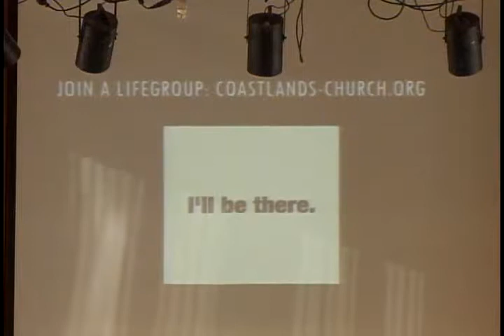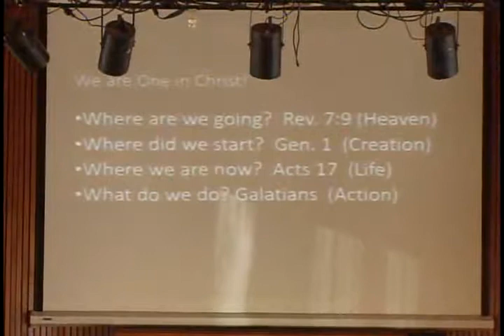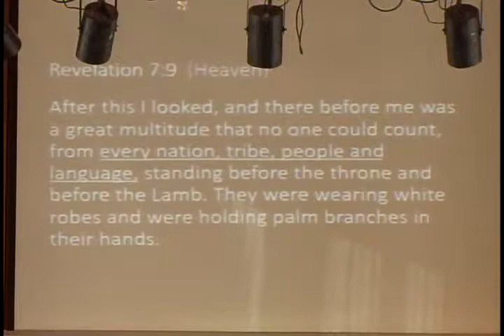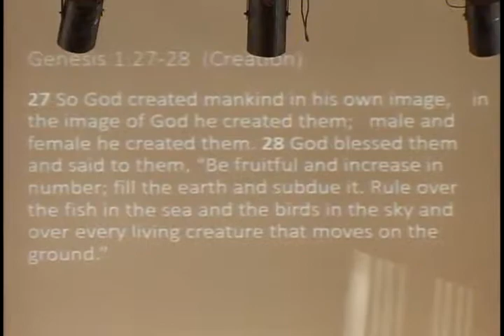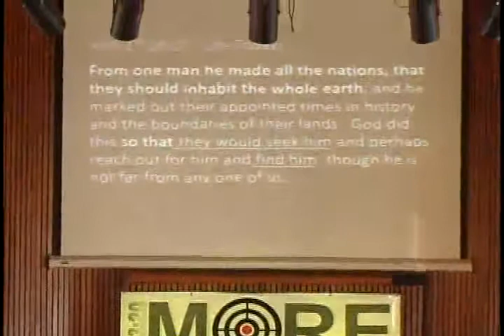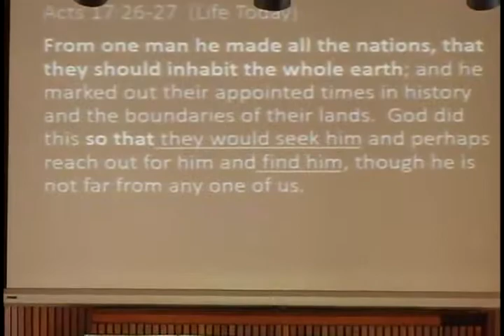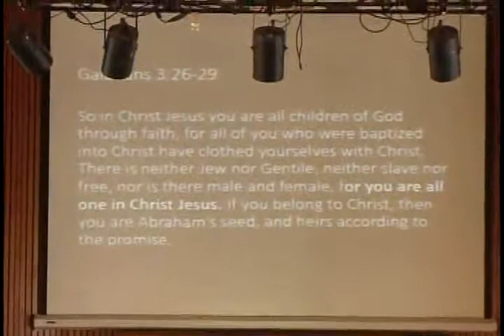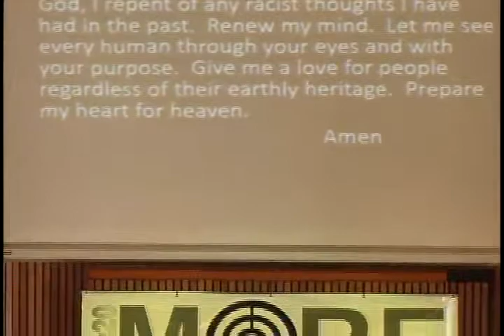2017 08 27 Is that Really in the Bible? sermon